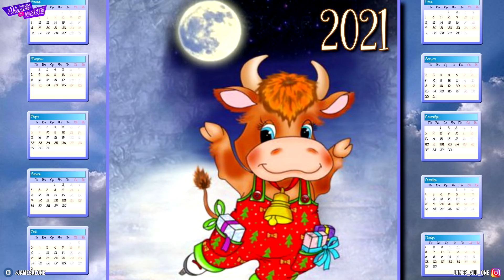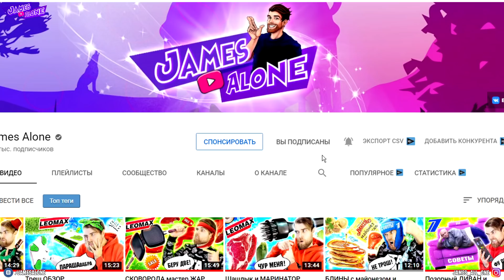Туалетная бумага в ЛЕСУ и пакеты ДЛЯ ПРОГУЛКИ по СОВЕТАМ от первого КАНАЛА - Треш ОБЗОР Часть 1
Треш обзор вредные советы на природе в лесу  от первого канала Часть 1 - Как использовать туалетную бумагу в лесу и пакеты для прогулки по советам от первого канала. Сушим носки углями, добываем воду из ямы.
Джеймс
ПИШИ свой комментарий под ЭТИМ роликом и ВЫИГРЫВАЙ стикеры в ВК! Правила участия в видосе!
Полезные советы от первого канала. Треш обзор советы. В лесу с туалетной бумажкой и пакетами сушим носки и добываем воду.
Телемагазины и их самые смешные товары - дичь и треш.